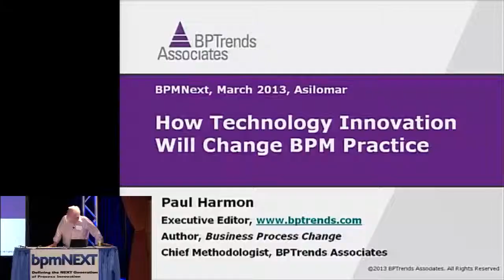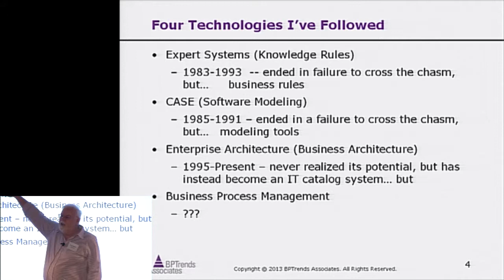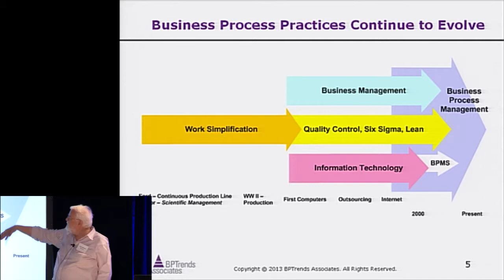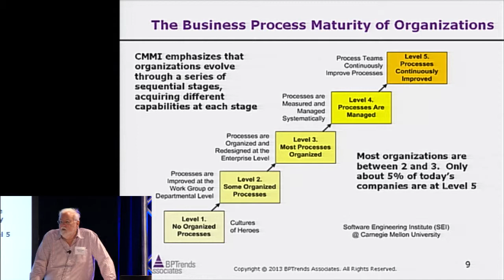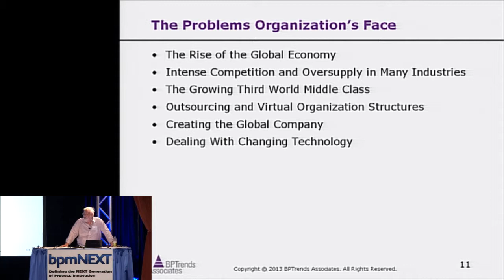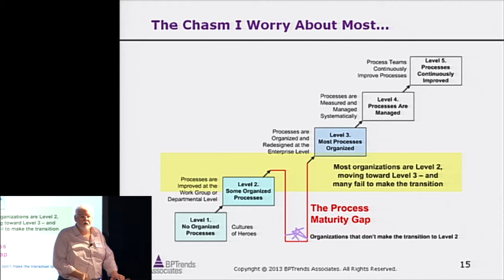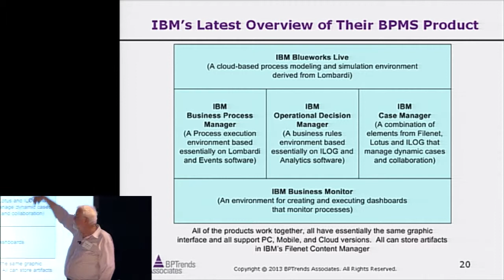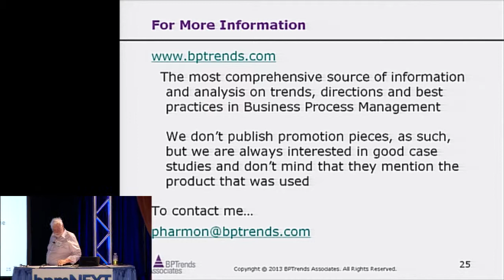bpmNEXT 2013: How Technology Innovation Will Change BPM Practice, Paul Harmon, BP Trends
Paul has been working at business process redesign since the late 60s. When he first began, process redesign was almost entirely a matter of studying people, noting how they performed, and thinking of ways to improve human performance. In the decades since the computer revolution has changed the way we work and how we approach business process redesign. It rare, today, to find an organization in which people don't work with computers. It's equally hard to find process practitioners that don't depend on software tools to do their work. This keynote will consider way software applications and tools have changed the nature of work, and speculate on the ways new technologies will change the way we work in the near future.